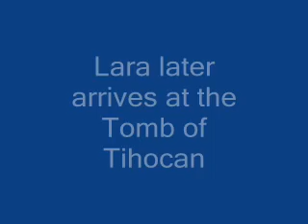Tomb Raider Poop 2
More Tomb Raider parodies! Pierre has his fun with Lara and someone else on the side, but he gets what is coming to him!